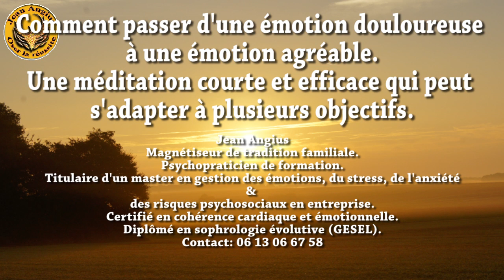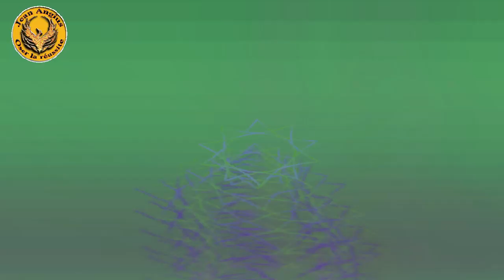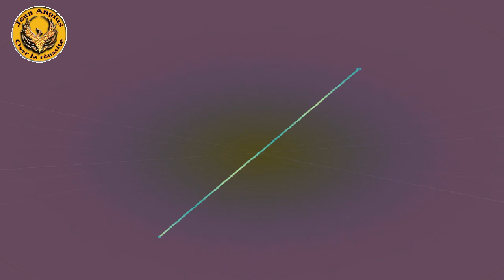Séance d'autohypnose pour transformer une émotion douloureuse en force formation magnetiseur stages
Comment transmuter une émotion douloureuse en émotion agréable. Une séance d'autohypnose pour créer un état de bien-être et de détente.
Utiliser une image joyeuse et agréable pour switcher, pour essuyer, balayer, disperser une image douloureuse et les pensées qui les créent.